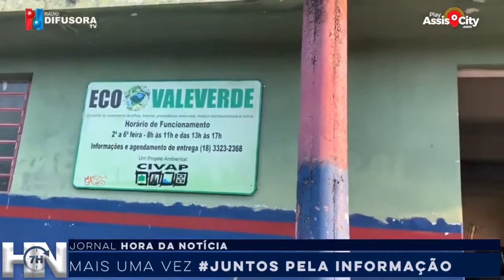Projeto do CIVAP recolhe eletroeletrônicos, pilhas e baterias para descarte correto em Assis